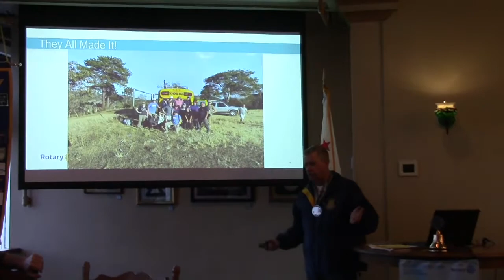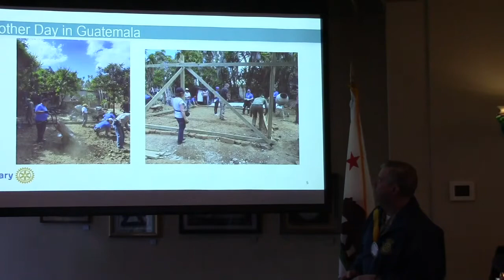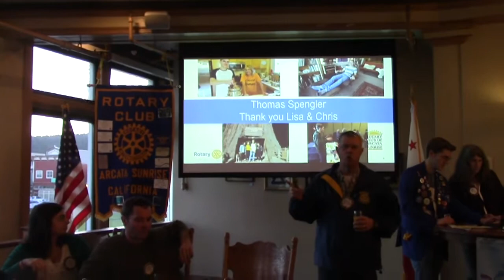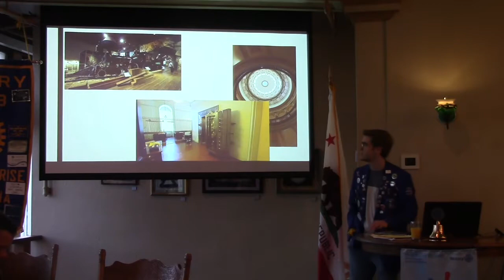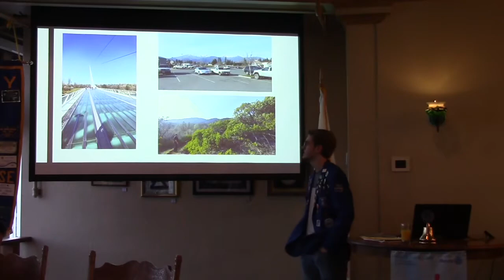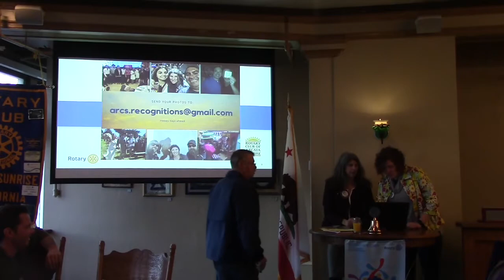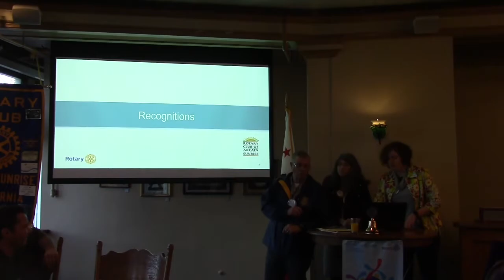Thomas and Recognitions - February 21, 2020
In addition to the Latest from Thomas (who visited Sacramento and Redding), we have a few recognitions to report!